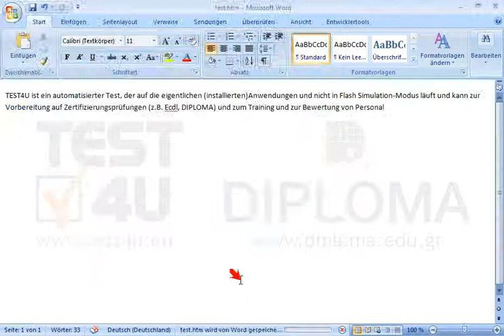Speichern Sie das Dokument als Webseite (nicht gefiltert) unter dem Namen test.htm im Ordner...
Speichern Sie das Dokument als Webseite (nicht gefiltert) unter dem Namen test.htm im Ordner IL-ates\Word auf dem Desktop.Möchten Sie mehr. Laden Sie das TEST4U demo herunter